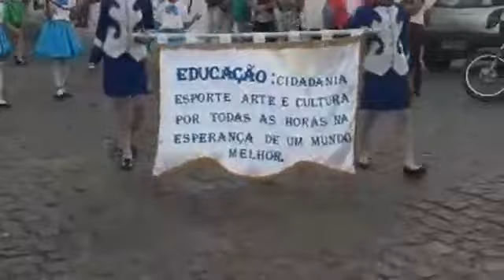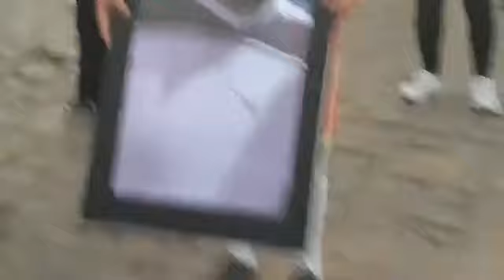Dia 07 de setembro. DESFILE CÍVICO 2019 DE BODÓ RN